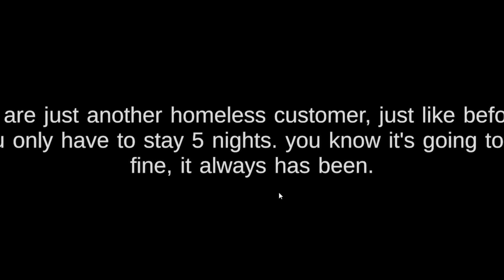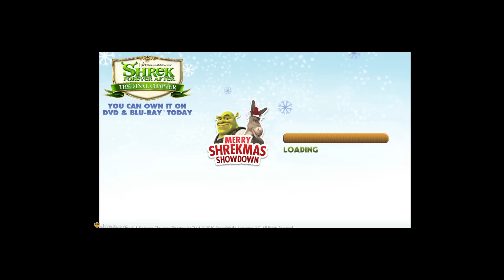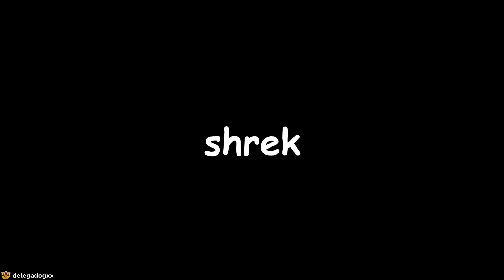pq fizeram o segundo jogo disso?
jogo: five nights at shreks hotel 2